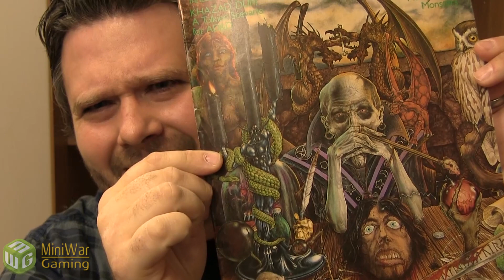The Machine Shop Ep 01 - Hello Internet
Ash starts the Machine Shop, a new Show with about miniatures, and gaming. In Episode 1, Ash talks about what the show will be, and what he has on the painting table.